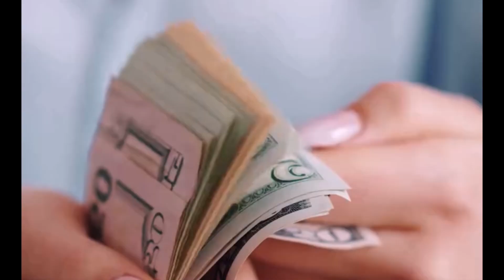अनंत अंबानी और राधिका को प्रीवेडिंग पर मिले अरबों के गिफ्ट बिल गेट्स से लेकर इवानका ट्रम्प ने दिया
anant ambani
anant ambani radhika merchant wedding
radhika merchant
radhika merchant anant ambani wedding
radhika merchant anant ambani
anant ambani radhika merchant
anant ambani and radhika merchant wedding
radhika anant ambani
anant ambani wife radhika merchant
anant ambani radhika merchant engagement
anant ambani radhika merchant pre wedding
mukesh ambani
news18
rihanna
cnn
anant ambani wife
jamnagar
anant ambani pre wedding
anant ambani radhika merchant roka ceremony
anant radhika pre wedding
pre-wedding celebrations
reliance industries
mukesh ambani son wedding
rihanna in india
anant radhika wedding
pop singer rihanna
cnbc tv18
bollywood newsrihanna
anant ambani
anant ambani wedding
rihanna in india
rihanna in jamnagar
rihanna songs
rihanna live performance
rihanna at ambani wedding
radhika merchant
bollywood
rihanna dance
rihanna ambani wedding Matpats final theorysadhguru
mahashivratri 2024
mahashivratri
isha
mahashivaratri
maha shivaratri 2024
sadhguru latest
sadhguru jaggi vasudev
isha yoga
jaggi vasudev
isha mahashivratri
sadhguru live
isha foundation
isha live
isha yoga center
sadhguru mahashivratri
sadguru
sadhguru english
spiritual master
guru
sadhguru 2024
live from isha yoga center
sadhguru meditation
sadhguru videos
indian yogi
sadhguru interview
sadguru speecheshow to grow gaming channel
decoding yt
how to create a youtube channelradhika merchant
anant ambani
anant ambani wedding
anant ambani radhika merchant weddingaadujeevitham trailer reaction
aadujeevitham trailer
aadujeevitham
the goat life trailer reaction
the goat life trailer
trailer reaction
aadujeevitham official trailer
aadujeevitham reaction
trailer
the goat life reaction
aadujeevitham official trailer reaction
aadujeevitham trailer reaction malayalam
a r rahmansourav joshi
sourav joshi vlogs
shorts
family vlogs
super car
super car vlog
daily vlogs
shadi vlog
unboxing
surprise gift
yt shorts
trendingshort
shorts feed
funny cartoon
viral
shourav joshi shorts video
shourav joshi trending videonarendra modi
lok sabha election 2024
mood of nation
pm modi
2024 election survey
rahul gandhi
bjp
2024 election prediction
election 2024
congress
odisha news
2024 election
lok sabha elections 2024
india today survey on mood of the nation
lok sabha poll survey
nda
latest news
modi
mood of the nation survey 2024
india today mood of the nation live
mood of the nation
2024 lok sabha election
odia news
2024 lok sabha elections
news odisha
prof k nageshwar
otv live
live odia news
live odisha news
kalinga tv live
news odia
breking odia news
breaking news kanakmark zuckerberg
india
mukesh ambani
inspiration
anant ambani expensive watch
bill gates
anant ambani watch
trending news
meta
latest news
radhika merchant dance
expensive lifestyle
mark zuckerberg priscilla chan pre weddin anat ambani
festivities at anant ambani wedding
pre-wedding celebrations
india today
mark zuckerberg in jamnagar
facebook founder
meta ceo
quotes
success
news today
mark zuckerberg motivation
mark zuckerberg interview
mark zuckerberg speech
public reaction
president
sanatani
hindu
religion
politics
future
fashion
philosophy
science
anecdotes
unique
must watch
youth
speech
iit
wings of fire
book
books
fight
fitness
challenge
funny
elon musk
quotes channel
mark zuckergerg quotes
motivational quotesnew hindi songs
hindi songs
bollywood mashup
bollywood pe charcha
bollywood news
trailer
bollywood songs
old vs new bollywood mashup
love mashup
old vs new
hindi songs newbeyonce
beyhive
beyoncé
celebrity fashion spotlight
news
blue ivy
country music
tina knowles
fashion
celebrity fashion post
celebrity fashion review
celebrity fashion
black celebrity fashion post
black celebrity fashion review
illuminati
politics
trend
ballett
balet
dancer short
dance short
ballet shorts
ballet student
trending sound
reel
short
viral
trending
2024
btsstand up comedy
comedy
funny
stand up comedian
stand up
standup
osr reality
comedy video
standup comedy
comedy champion s3
comedy special
comedy videos
best stand up
laugh
fun video
top comedy videos
best comedy
vil
latest news
national news
evening news
cancer
america
usa
usa news
india news
bbc